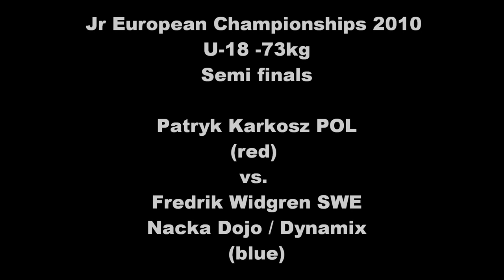Fredrik Widgren, Semifinal, Jr European Championships 2010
JJIF Jr European Championships 2010
U-18 -73kg
Semi finals

Patryk Karkosz POL
(red)
vs.
Fredrik Widgren SWE
Nacka Dojo / Dynamix
(blue)